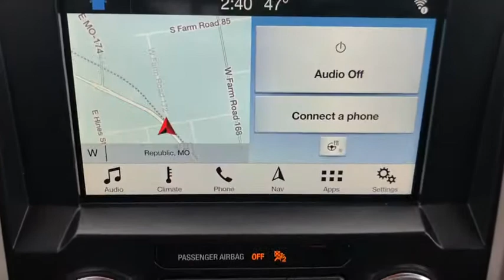2018 Ford F-150 Republic, Springfield, Ozark, Nixa, Bolivar, MO JFD52536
Used 2018 Ford F-150 available in Republic, Missouri at Republic Ford. Servicing the Springfield, Ozark, Nixa, Bolivar, MO area.
2018 Ford F-150 King Ranch - Stock#: JFD52536 - VIN#: 1FTFW1E13JFD52536

Republic Ford
1740 U.S. Hwy 60 E

Clean Autocheck One Owner Local Trade F-150 King Ranch 4D SuperCrew 10-Speed Automatic 4WD Ruby Red Metallic Tinted Clearcoat Mesa w/King Ranch Leather Bucket Seats 4x4 FX4 Off-Road Bodyside Decal ABS brakes Active Park Assist Adaptive Cruise Control BLIS Blind Spot Information System Bright Belt Moldings Chrome Door Handles w/Body-Color Strap Chrome Front & Rear Bumpers Chrome Skull Caps on Exterior Mirrors Class IV Trailer Hitch Receiver Compass Electronic Locking w/3.31 Axle Ratio Electronic Stability Control Equipment Group 601A Luxury Front dual zone A/C FX4 Off-Road Package Heated door mirrors Heated front seats Heated rear seats Higher-Capacity Radiator Higher-Power Cooling Fans Hill Descent Control Illuminated entry Inflatable Rear Safety Belts Integrated Trailer Brake Controller King Ranch Chrome Appearance Package Lane-Keeping System Low tire pressure warning Multi-Contour Driver & Passenger Seats Navigation System Off-Road Tuned Front Shock Absorbers Power-Deployable Running Boards Pro Trailer Backup Assist Remote keyless entry Tailgate Step w/Tailgate Lift Assist Technology Package Traction control Trailer Tow Package Twin Panel Moonroof Upgraded Front Stabilizer Bar Wheels: 20 Chrome-Like PVD. 2018 Ford F-150 King Ranch Ruby Red Metallic Tinted Clearcoat V6 TurbobrbrbrAwards:br  * 2018 KBB.com 10 Most Awarded Brands   * 2018 KBB.com Brand Image Awards